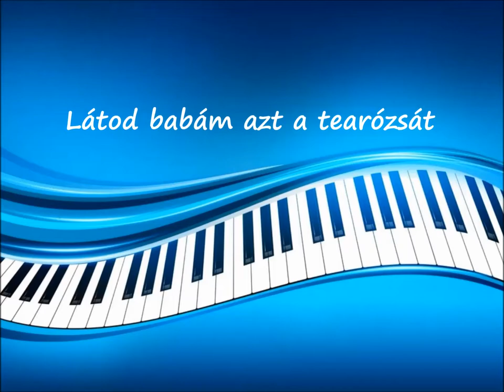Látod babám azt a tearózsát - Fődi Kornél